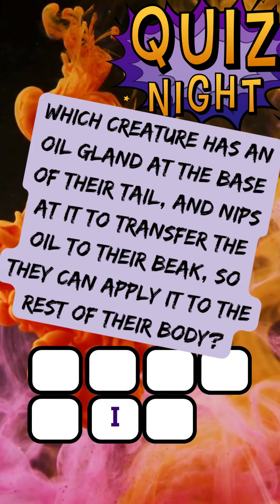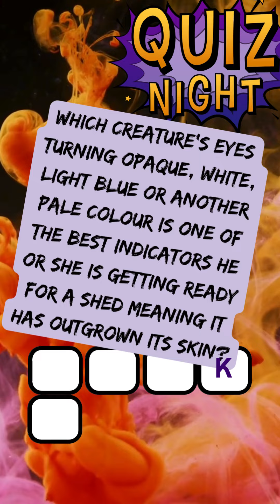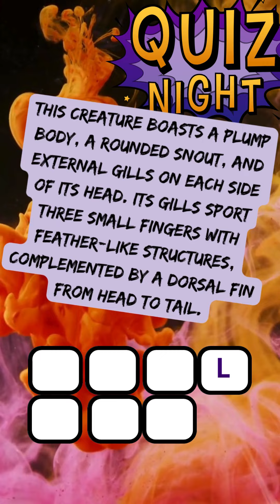Animal Antics Part 8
Embark on an exciting journey through the animal kingdom with 'Animal Antics'! Test your knowledge and powers of deduction as you try to identify different creatures from around the world. With hundreds of challenging puzzles and a few hints to help you along the way, this word quiz game is perfect for animal enthusiasts of all ages. From the depths of the ocean to the heights of the sky, explore the vast diversity of wildlife and discover fascinating facts about each creature you encounter. Get ready to unleash your inner zoologist and become a master of the animal kingdom in 'Animal Antics'!